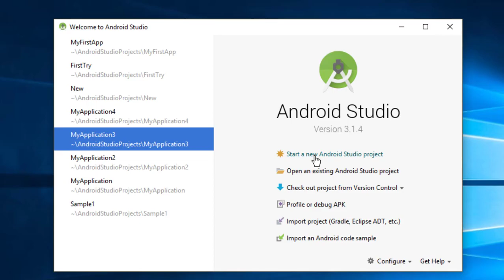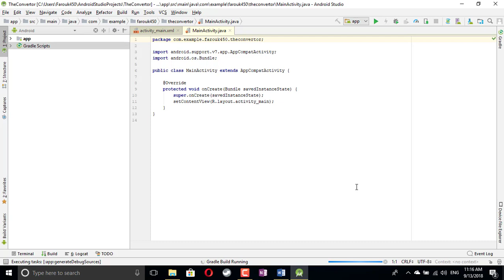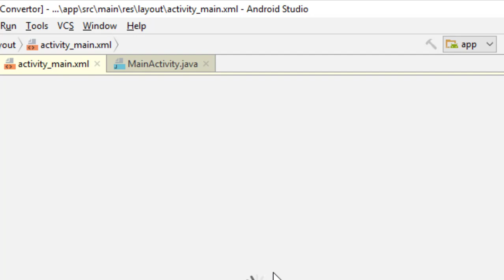05 دورة الاندرويد - إنشاء أول تطبيق